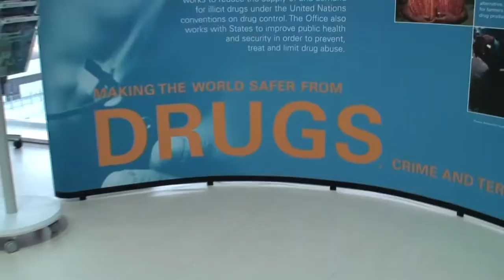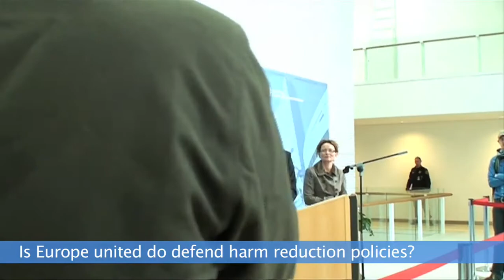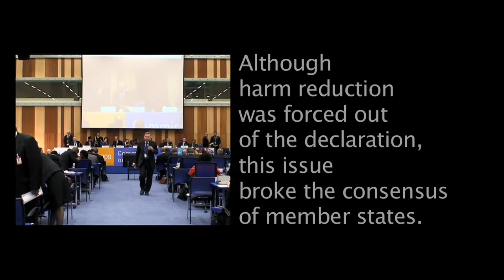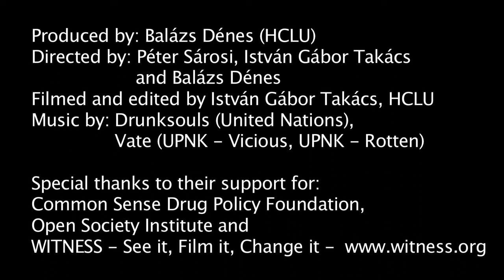Harm Reduction: Revolutions (Sub: ENG, HUN, RUS)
Although harm reduction was not mentioned in the Political Declaration adopted by the high level UN meeting on drugs (March 11-12, 2009), 26 countries supported the statement made by Germany saying that the lack of harm reduction language is disappointing and the undersigned governments will interpret the term related support services (a euphemism substituting harm reduction in the text) as harm reduction services. Other governments, like the US, Japan and Russia opposed this interpretation.
Little more than a storm in a teacup  this is how the head of UNODC described the heated debates on the term harm reduction in his closing speech. Not everybody shares his opinion. For example, the Transnational Institute (TNI) concluded in a blog that this year the Vienna consensus on drug control has cracked. I tend to agree with TNI: despite the noisy celebrations of the century of drug control, there are signs that the global prohibition era is coming to an end. Maybe change will not come suddenly but step by step: each new harm reduction program is a small revolution against the old UNiform ways of drug control.

A Drogriportert üzemeltető Jogriporter Alapítvány közhasznú tevékenységet folytat, az állam vagy politikai pártok támogatása nélkül. Ha szeretnéd, hogy a jövőben is legyen egy józan hang a drogpolitika terén, kérjük támogasd munkánkat és legyél pártoló tagunk itt